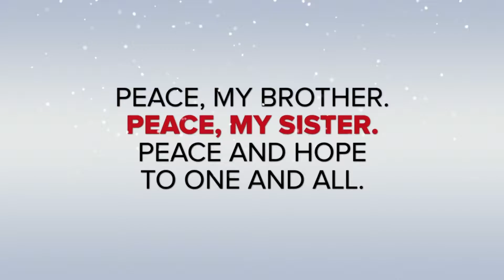The Season Of Hope Dealers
Billy Soden